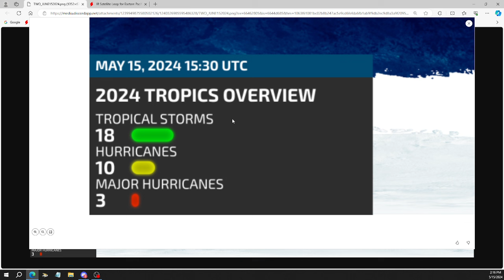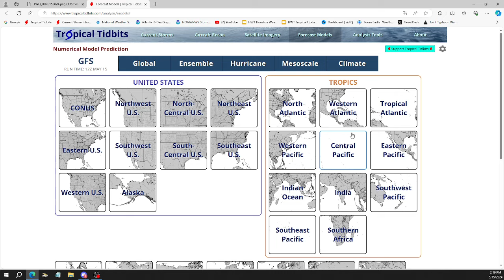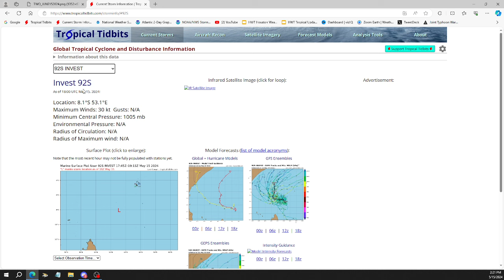Unusual Disturbance Gathering Pace!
Welcome to today's Tropical Weather Bulletin for May 14, 2024. 🌍

Join us as we dive into the latest developments across the world's tropics. We're closely monitoring three areas of interest with changing fortunes, especially the system in the Southwest Indian Ocean showing a high chance of development.

Southwest Indian Ocean: Invest 92S with a 70% chance of development. Will it form into a tropical storm as it drifts northwestwards?
East Pacific: 30% chance of development near Panama as we approach the start of the hurricane season.
West Pacific: Potential disturbance near the Micronesian Islands moving towards Guam with a 20% chance of development.
We'll also provide insights into current sea surface temperatures, oceanic heat content, and computer model forecasts for the upcoming days.

🔍 Key Areas of Interest:

No areas of interest in the Atlantic yet, but keep an eye on brewing clouds and thunderstorms.
Quiet North Indian Ocean with some storms off Southern India.
Australian region and South Pacific remaining calm.
🌊 Sea Surface Temperatures:

Increasing temperatures in the Eastern Pacific, Atlantic, and Western Pacific.
Bay of Bengal sizzling with temperatures up to 32°C.
📊 Computer Model Forecasts:

Eastern Pacific: Potential tropical storm formation moving westwards.
Western Pacific: Disturbance developing near Micronesia, heading towards Guam.
Southwest Indian Ocean: Invest 92S becoming a tropical storm and stalling near small islands.

Don't miss out on our detailed analysis and model predictions.